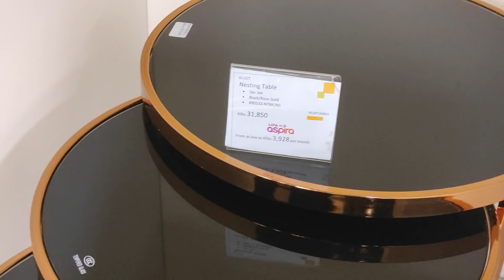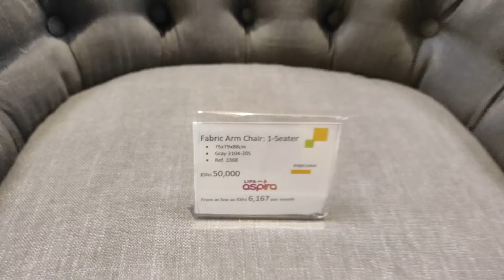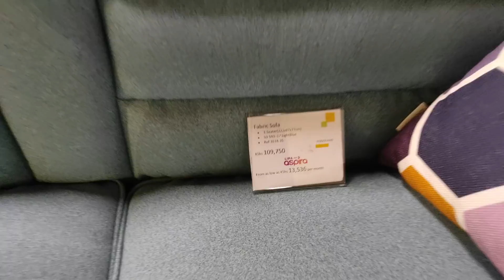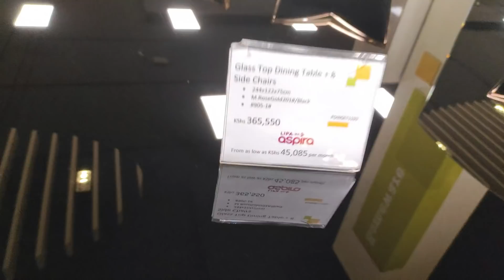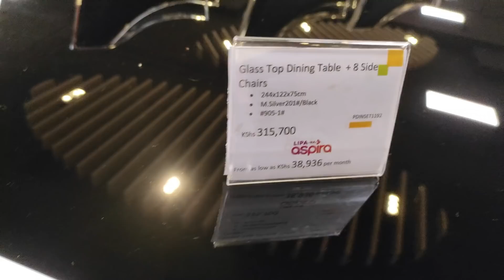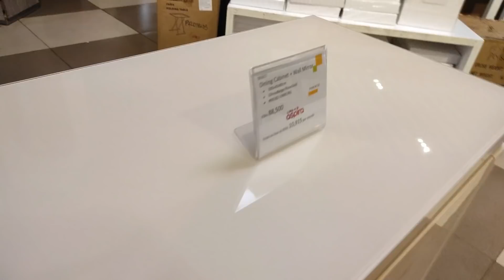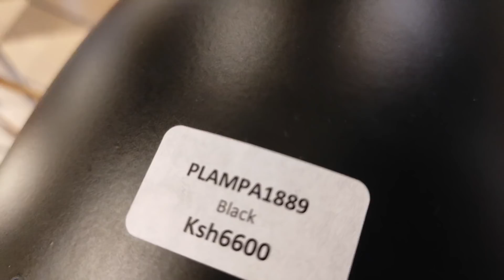VLOG : NEW PROJECT, WORKING ON 5 BEDROOMS + Furniture Shopping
In today's video, we'll be working on 5 bedrooms,  delivering their items and doing alot of Installations. We'll also be shopping at Tacc store as well & showing you a few items there.

DM on Instagram : agatha.nkirote